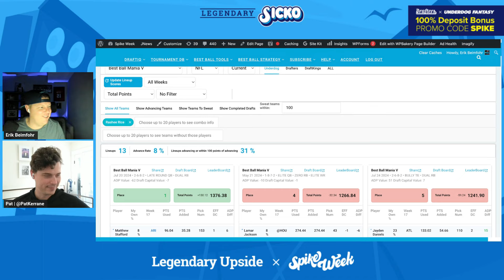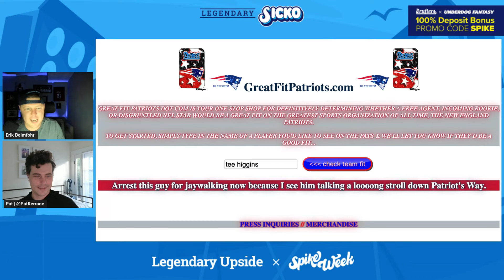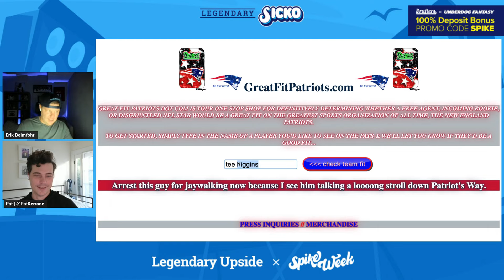Legendary Sickos: Process Improvements and 2025 ADP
Pat and Erik talk through some process misses and hits from the summer, look ahead to 2025 ADP, and discuss the players they're most excited to have on advancing teams.

Fill out the form activating a $50 Underdog credit (for yearly LegUp subscribers - while supplies last).